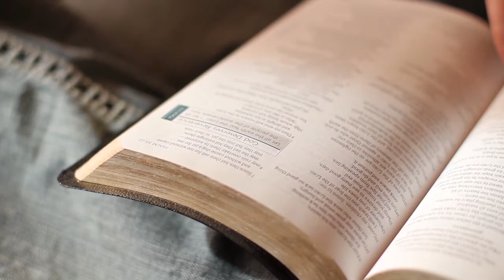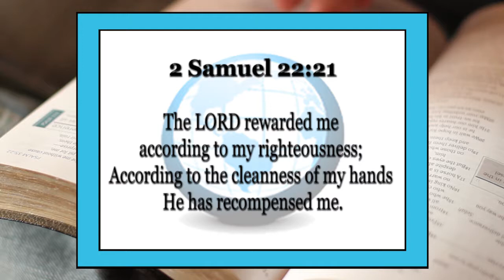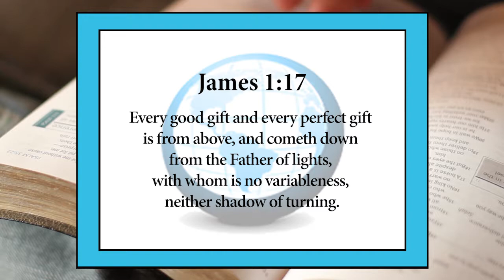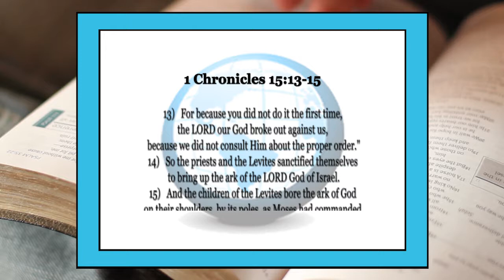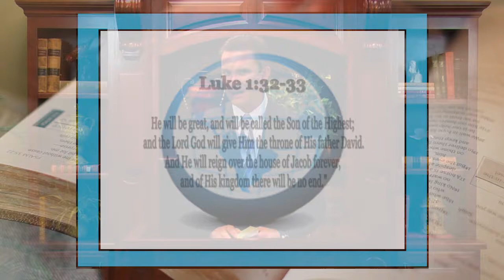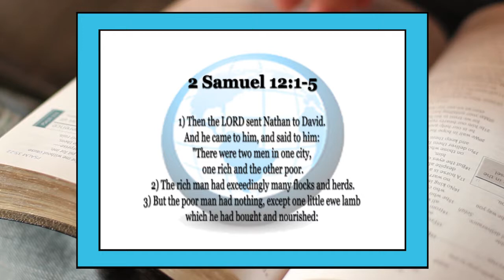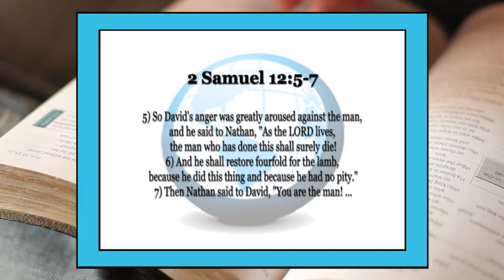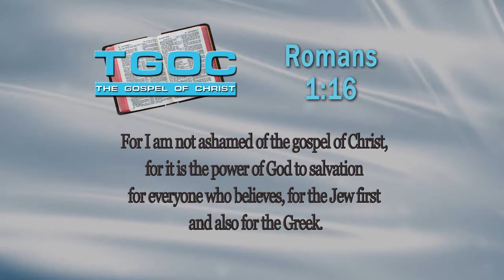2 Samuel: The Rule & Reign of King David -LMOT -The Gospel of Christ -LMOT 10